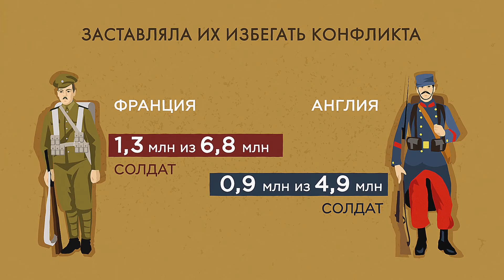Мюнхенский сговор и пакт Молотова-Риббентропа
Был ли у Франции и Англии шанс остановить Гитлера?
Почему Запад всячески старался избежать конфликта с Германией?
Рейнская зона, аншлюс Австрии, Мюнхенский сговор и раздел Чехословакии — почему Гитлеру все это сошло с рук? Чемберлен, "политика умиротворения", пакт Молотова-Риббентропа и раздел Польши. Вся история от Первой до Второй мировой войны — за одну минуту!

Проект "Минуты Победы" реализуется МООМС «Большая семья» при поддержке Фонда президентских грантов. Каждый рассказ занимает всего минуту. Информационным партнером проекта является журнал "Фома".